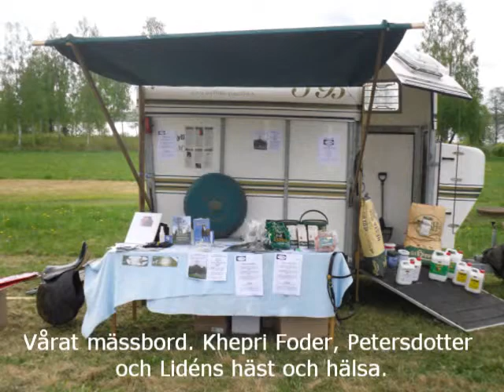Vildmarksmässa i Skinnskatteberg 2011